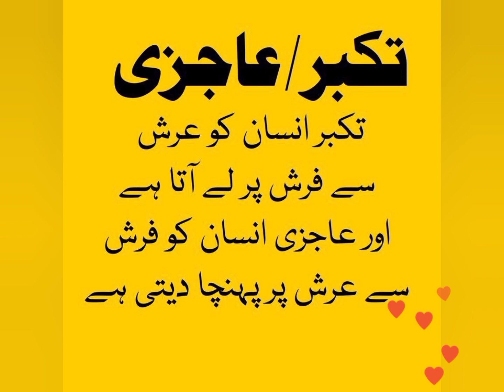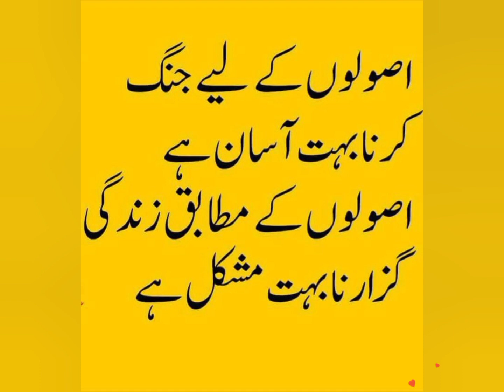Golden Words in Urdu | Quotes About Allah in Urdu | Islamic Quotes | Beautiful Urdu Quotes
Tahajjud Kya hai, Tahajjud Urdu Quotes, Tahajjud kitne baje padhe, Tahajjud kaise Padhe, Tahajjud padhne ka tarika

All the Images, Picture, Music in the video belongs to the respected owners, Along with this channel, I make no claims to ownership of any of the graphics, images, or music used in this video.